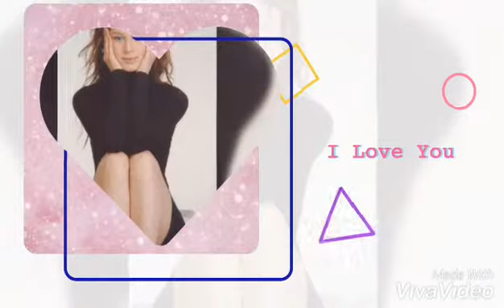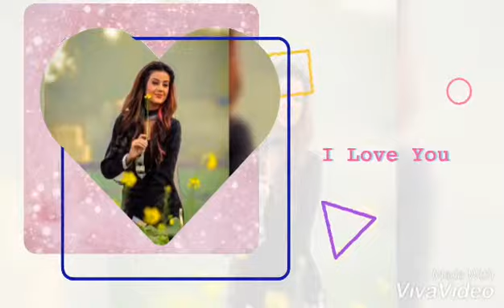Chura liya he tum ne jo dil ko